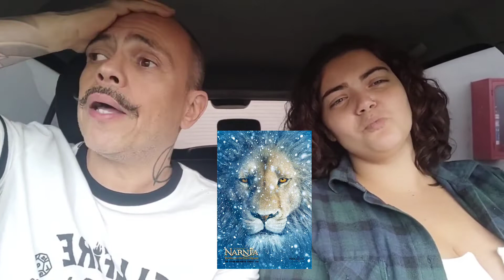A FERA | Idris Elba e Leões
A Fera é o mais novo filme com o Idris Elba que está chegando nos cinemas. E por quê a gente foca tanto no nome dele? Porque nesse filme é basicamente ele contra 2 leões, no melhor esquema A Sombra e a Escuridão (1996). Na história Idris é o Dr. Nate Daniels que, após de perder a esposa, resolve passar as férias na África do Sul junto com suas filhas. O problema é que tem leões na área e eles estão com fome. Quer saber mais? Confere minha crítica!

Ficha Técnica
Lex CA - Apresentação
Tau - Edição
Breno CS - Produção